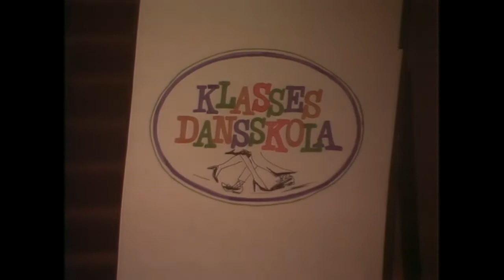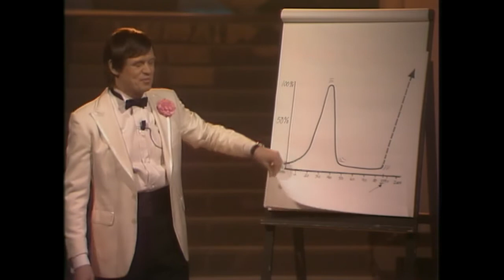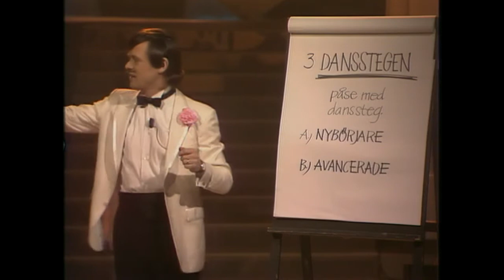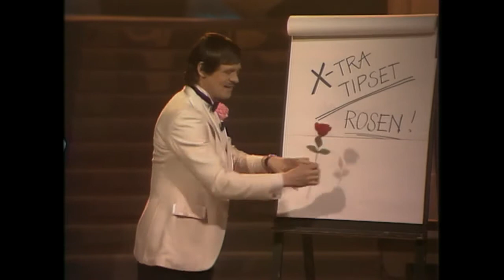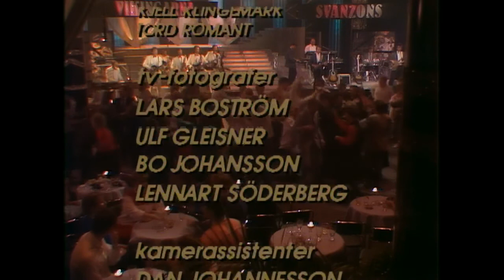Dans 1987 (Vikingarna, Svänzons, Klas Möllberg)